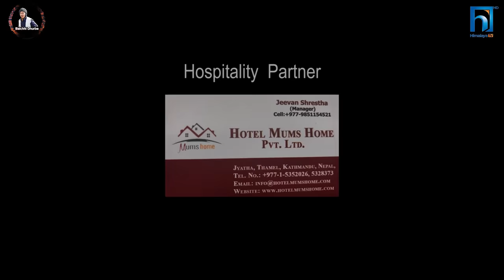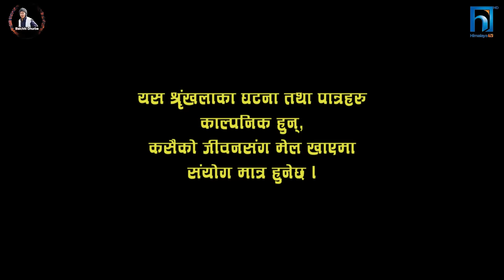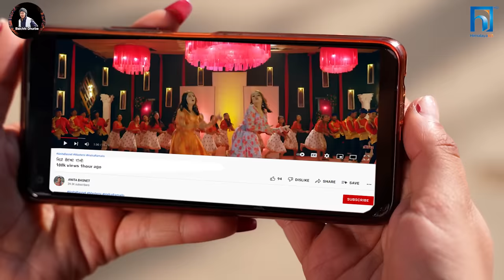Halka Ramailo | Episode 118 | 13 February | 2022 | Balchhi Dhurbe, Raju Master | Nepali Comedy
Production: Media Hub Pvt. Ltd.
Production Advisor: Som Dhital
Direction : Raju, Balchhi
Editor : Rabin Bhatta,
Sub-Editor: Ashok Chaudhary
Graphics : Suvash Pokharel
Script Writer : Marichman Shrestha, Raju Poudel
Camera : Rahul Rai, Ghanshyam Pokharel
Makeup : Nirmala Acharya
Vocal  : Rajesh Payal Rai

Artists: Raju Poudel, Marichaman Shrestha, Sarda Giri, Krishna Shivakoti, Anita Basnet, Kamala Regmi,  Istu Karki, Ujwol Khadka, Sabina Acharya, Sabina Giri  and many more.